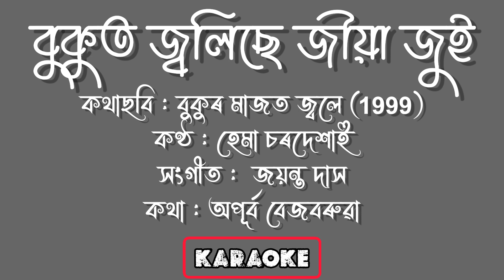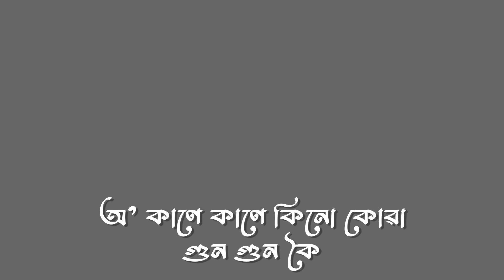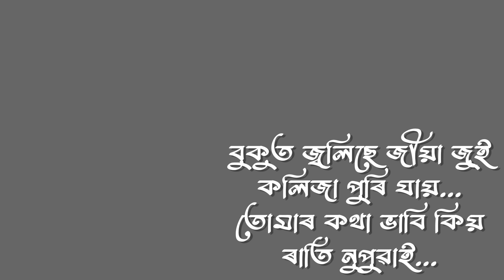Bukut Jolise Jiya Jui || Hema Sardesai || Bukur Majot jole || Assamese Karaoke Song With Lyrics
♬ AUDIO CREDITS ♬

♫ গীত : বুকুত জ্বলিছে জীয়া জুই)
♫ কথাছবি :বুকুৰ মাজত জ্বলে(1999)
♫ কণ্ঠ : হেমা চৰদেশাই
♫ সংগীত : জয়ন্ত দাস
♫ কথা : অপূর্ব বেজবৰুৱা

Bukut Jolise Jiya Jui [Hema Sardesai] Full Clean Karaoke track
Assamese Song "Bukut Jolise Jiya Jui" Sung by Hema Sardesai - Full Clean Karaoke Track with Lyrics.